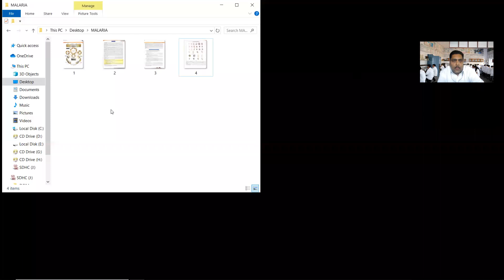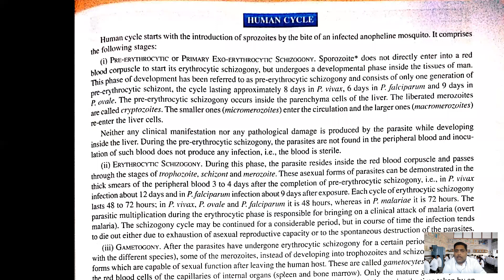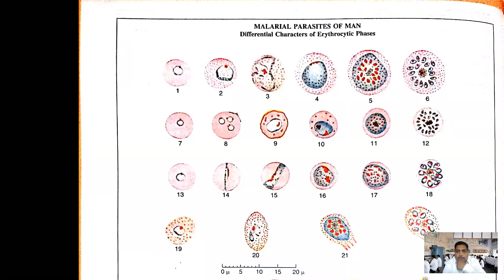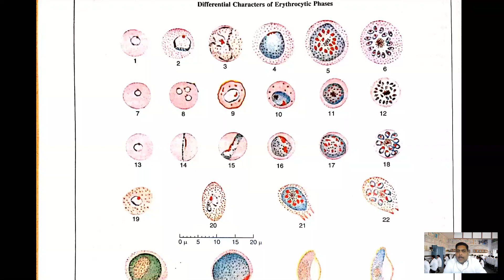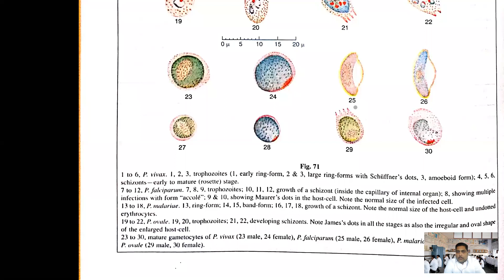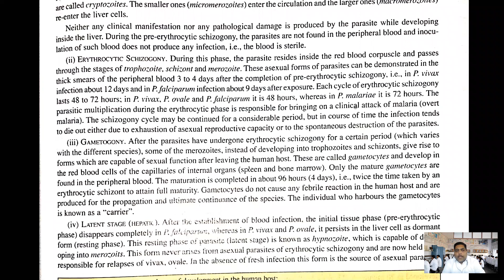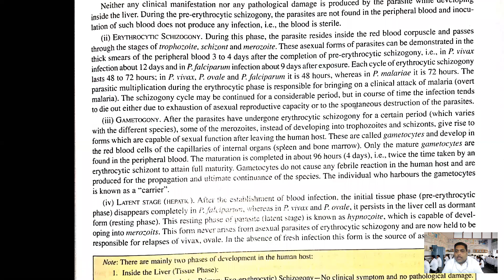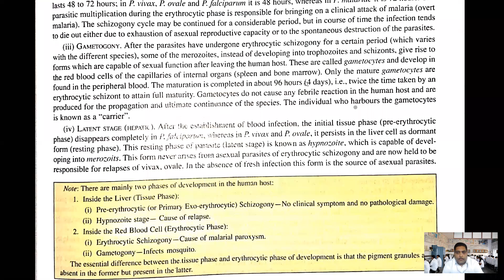ONLINE PATHOLOGY......MALARIA......LECTURE 2